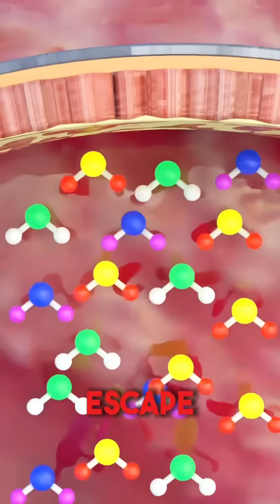Why Do Whales And Camels EXPLODE? 🤯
Credits:  @curiousgurubrar